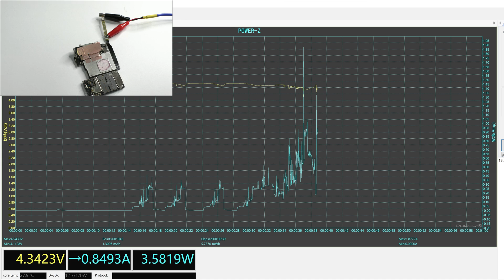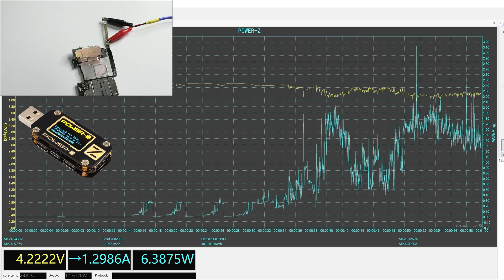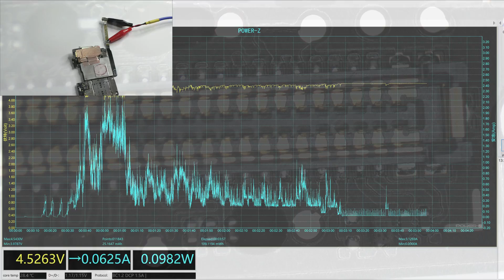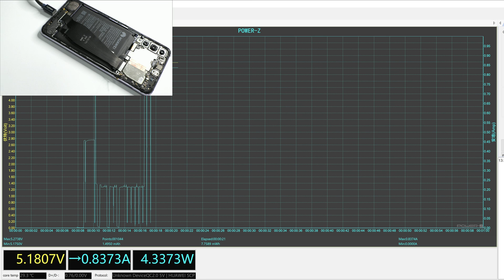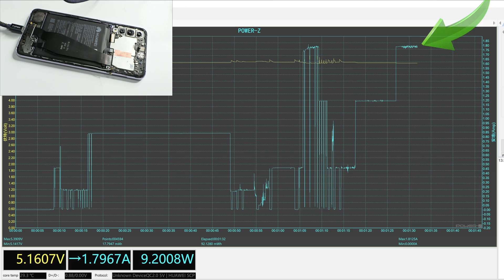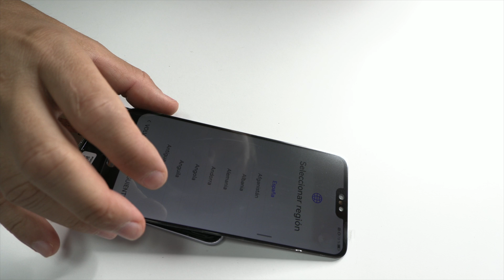Troubleshooting the Huawei P20 Pro: Identifying and Solving Issues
Today, we're going to conduct a quick diagnostic of a Huawei P20 Pro, previously deemed unrepairable by another store. We aim to determine the problem and potentially make a good profit in a matter of minutes, compared to an average 8-hour workday.

The device is first disassembled, revealing a loose battery connector. We then proceed to remove all connectors and two coaxial cables to extricate the motherboard from the chassis. An important reminder is not to forget to remove the SIM tray during this process.

To perform a detailed examination of the motherboard, we connect it to the Power Z, an indispensable tool in mobile repair workshops. The Power Z KM001 is a sophisticated, portable USB power tester, designed for professionals and electronics enthusiasts. It's equipped with a high-resolution 1-inch OLED display, compatible with multiple charging protocols, offering versatility in connectivity with 2 USB-A input/output ports and 2 USB Type-C ports. It also has a micro USB port for PC connectivity. The Power Z measures accurate voltage and current ranges from 0.1 to 24V and 0-5A, respectively. The device's importance and purchase link can be found in the video description.

By observing the current consumption after pressing the power button three times, we notice it is relatively high, and the device attempts to enter power-saving mode but shows some consumption. This indicates that we need to inspect the motherboard more closely.

Under the microscope, we spot a small piece of plastic that may prevent the FPC connector from making a good connection. We also notice two solder balls, suggesting potential overheating on the motherboard or previous handling by another technical service. Over time, this information is instrumental in improving our diagnostic capabilities.

To check the device's charging, we connect the Type-C cable, initially observing an 80 milliampere charge. After some time, the charge stabilizes at 1.8 amperes, which is an adequate charge for this device. Without having a spare screen, we can deduce that the device works and simply requires a new screen to perform all necessary checks.

After connecting a new screen, we confirm that the device powers on. We then contact the customer to inform them about the need to replace the faulty screen. This has been a successful diagnostic of a Huawei P20 Pro, demonstrating the value of a systematic approach and the right tools. I'm Leonardo, and I look forward to sharing more repair videos with you. Take care!